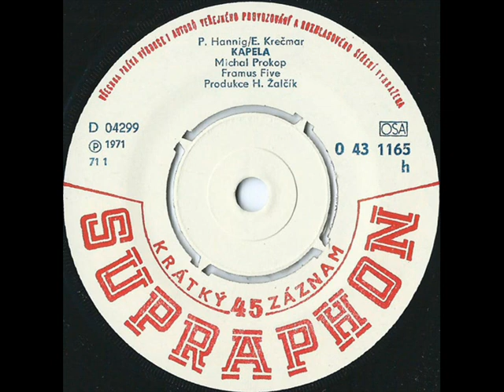Michal Prokop a Framus Five - Kapela [1971 Vinyl Records 45rpm]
Country: Czechoslovakia
Label: Supraphon
Side: A
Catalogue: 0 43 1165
Date: 1971
Format: 7"

Gramophone: Pro-Ject Debut Carbon Phono USB Black+Ortofon OM10
Software: Audacity
Sound Quality: mp3 320kbps